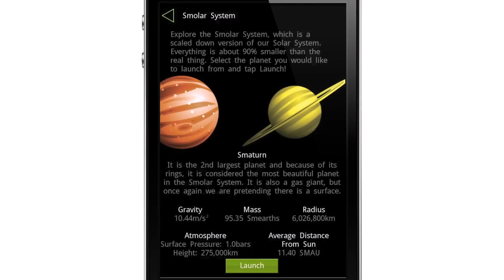SimpleRockets - Official Trailer by Jundroo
SimpleRockets Game by Jundroo.com

Design your own rocket ships. Blast off into space. Explore the solar system. See if you have what it takes to be a rocket scientist.

CREATE
Choose and connect parts together to build rocket ships. You can choose from a variety of rocket engines, fuel tanks, and other gizmos. You can even build rovers with powered wheels. You are only limited by your imagination.

EXPLORE
Blast off from any planet you want. You can fly through the intense atmosphere of Venus, or you can take advantage of the low gravity of Mercury. Whip around the sun and launch yourself out to the far reaches of the solar system.

CHALLENGES
Several challenges are built into the game so you can compete with other humans from around the world to see who can go the fastest, fly the farthest, orbit with the least amount of fuel, land on the moon, and so much more.

ROCKET SCIENCE
Kepler wrote the equations 400 years ago, and SimpleRockets uses those equations to model extremely realistic orbital physics. Players will learn about rocket science and astrodynamics while they are having a blast exploring the solar system.

FEATURES
* Supports iOS, Android, Windows Phone, and PC
* Realistic rocket physics and orbital physics
* Sandbox mode
* Leaderboards
* Email your rocket to friends